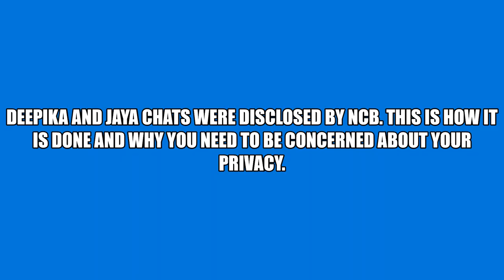How NCB got Jaya and Deepika chats? || WhatsApp defends it's End-to-End Encryption || SecurityBarn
It's SSR Suicide Case not murder I apologize for my mistake. This video gives an easy explanation on How NCB or any organization can get your Data and How you can prevent it. JAYA and DEEPIKA's WhatsApp chats were disclosed by NCB. May be the next one is you. BEWARE!!